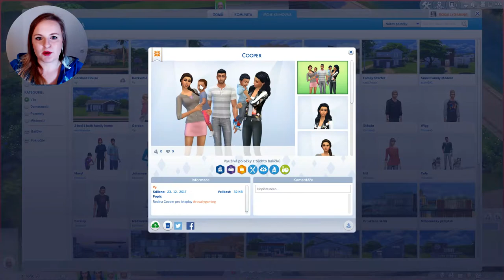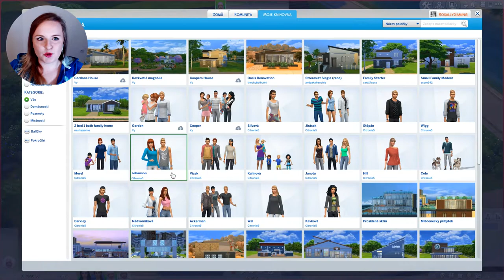The Sims 4 - 01 - představení rodiny Cooper | Rosally | CZ Let's Play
Snad každá holka miluje simíky a u mě tomu nebude jinak :-) vytvořila jsem úvodní video pro novou herní sérii The Sims 4. Seznámím vás s rodinou Cooper a ukážu vám kde bydlí. Na nová videa se můžete těšit každý den!